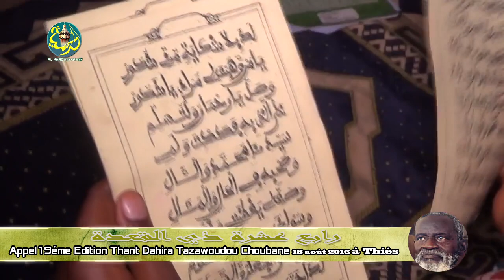Appel Thiant Dahira Tazawoudou Choubane 2016 (Bisoub S. Saliou Mbacke)